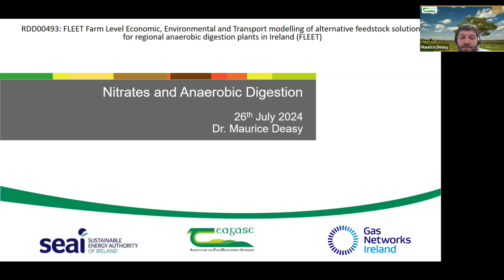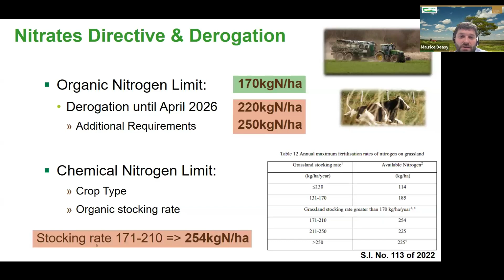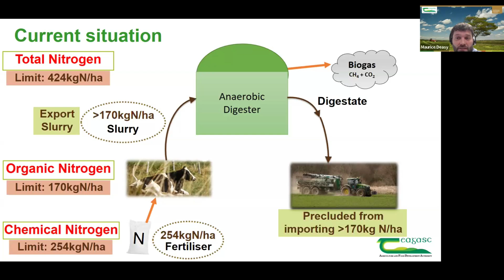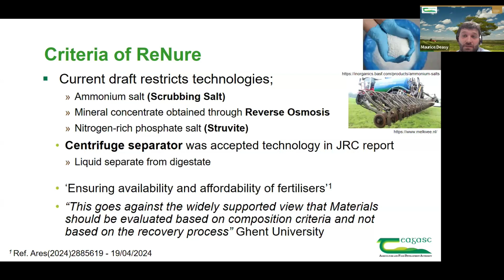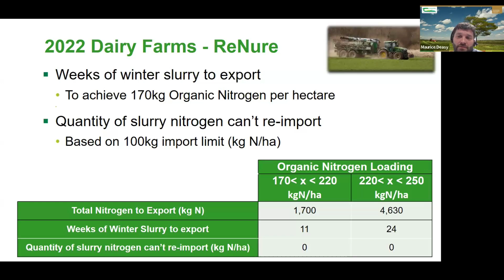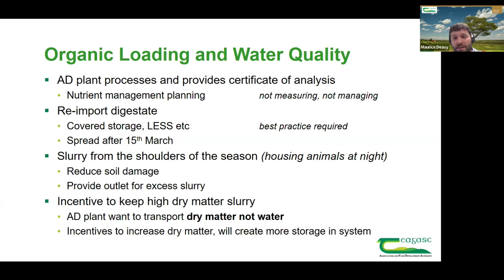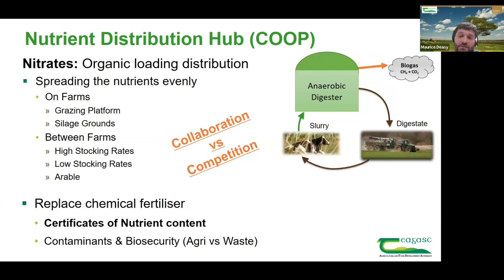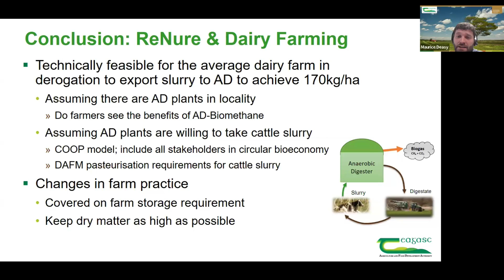Signpost Series - Nitrates and anaerobic digestion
On this episode of The Signpost Series, which took place on Friday, 26 July, host Pat Murphy, Teagasc Head of Environment Knowledge Transfer was joined by Dr. Maurice Deasy, Post Doc Researcher, Teagasc to discuss Nitrates and anaerobic digestion. A questions and answers session took place at the end of the webinar which was facilitated by Méabh O’Hagan, Teagasc Signpost Advisor.